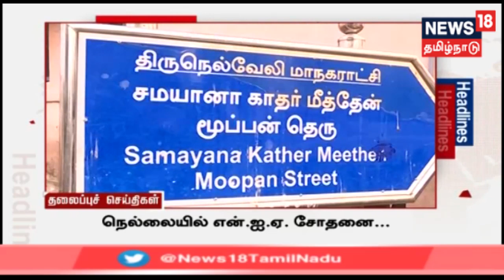Today Headlines | தலைப்புச் செய்திகள் | News18 Tamilnadu Live TV | 20.07.2019